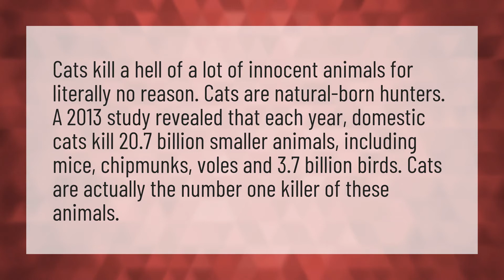Why cats are bad pets?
Animals Be Pets • Why cats are bad pets?